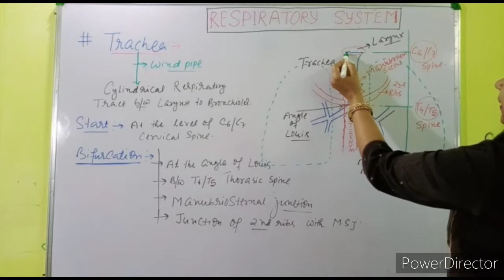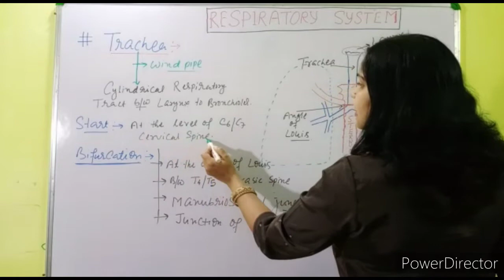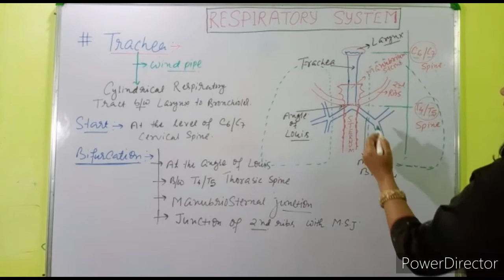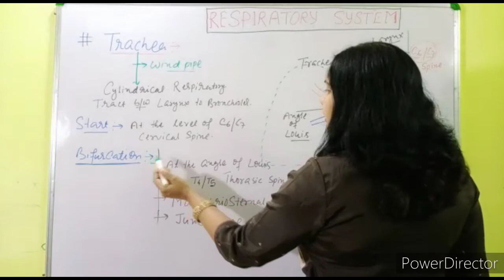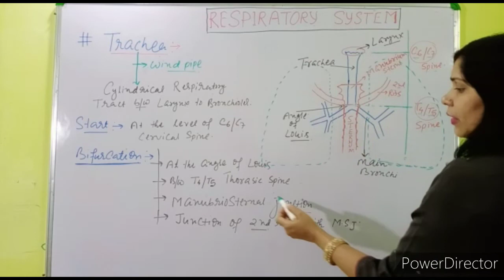Respiratory system | Biology class| NEET| RRB| SSC| NTPC| CDS| CBT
Respiratory system is explained with diagram in this video.